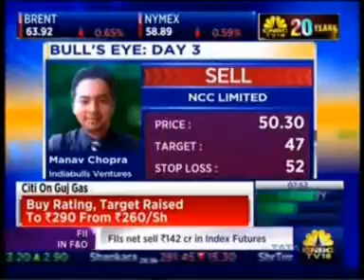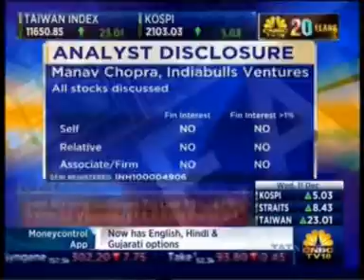CNBC TV18 Bulls Eye Day 3 11 Dec 2019 01min 16sec Dharmesh Kant IndiaNivesh 07 53am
Mr. Dharmesh Kant, Head of Retail Research at IndiaNivesh Securities was live on CNBC TV18 show of Bulls Eye Day Live on 11th December 2019 at 07:53 am